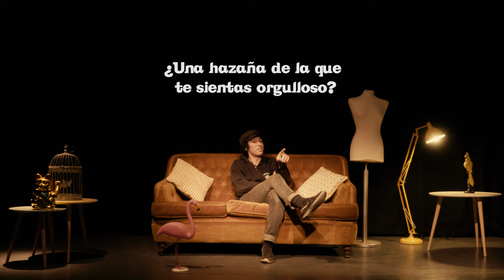GAME OVER. Entrevista a Mai Rojas y Los Escultores del Aire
GAME OVER de Cía. Mai Rojas y Los Escultores del Aire.
Teatro físico - mimo
Del 27 al 30 de abril en La Badabadoc Teatre